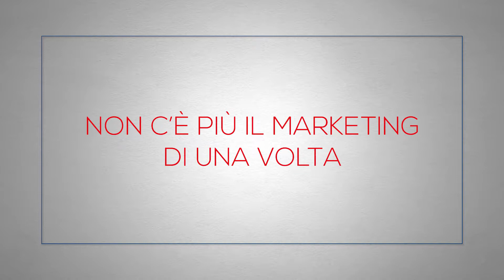Non c'è più il marketing di una volta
Quando tutto cambia, come cambia fare marketing (e il marketing manager): l'evento organizzato da Manageritalia Milano il 22 novembre 2017.